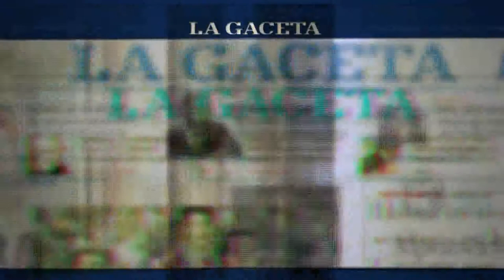NIUNAMENOS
Qué piensan los salteños sobre la violencia de género y la marcha